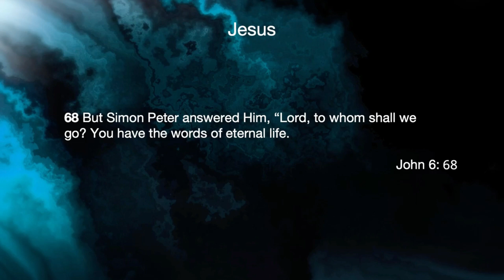JESUS #5 THE GREATEST TEACHER